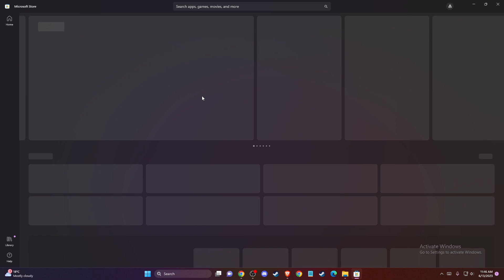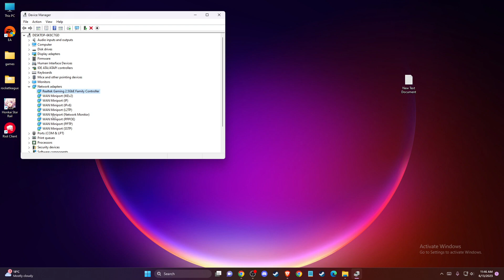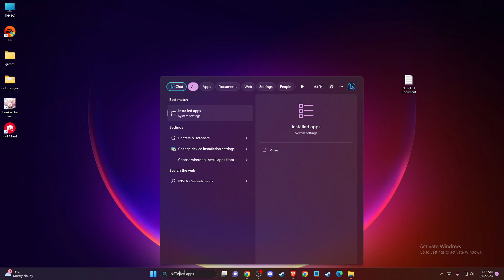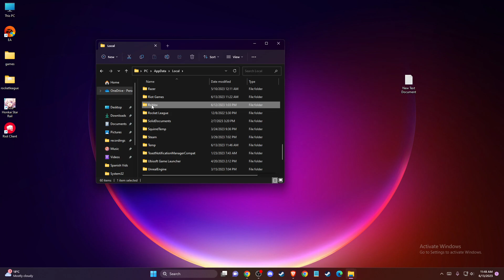How To Fix Roblox Error Code 280 - Your Version of Roblox May Be Out Of Date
In this video I will show you How To Fix Roblox Error Code 280 - Your Version of Roblox May Be Out Of Date It's really easy and it will take you less than a minute to do it!